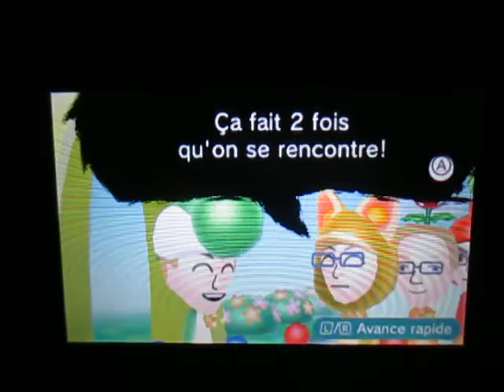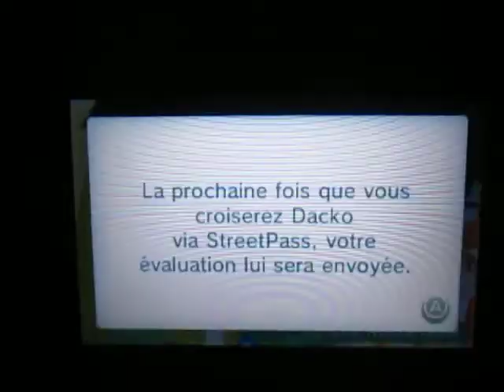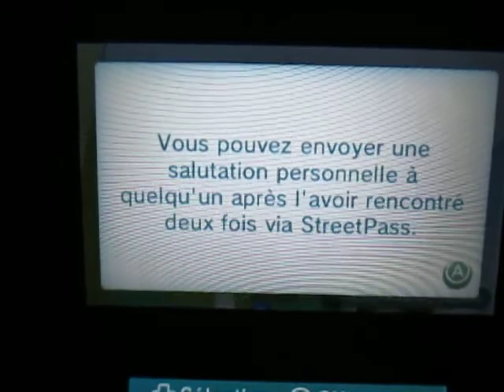Metting StreetPass 2017 - Part 67: Course Miniature - Épisode 24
Une meilleure course que la dernière fois, mais je termine second. Pour avoir droit à une réplique d'un joueur qui a aussi le jeu, vous devez obligatoirement terminé premier du groupe.

Un événement spécial s'est produit après la course : J'obtiens +13 en accélération pour le prochain propulseur à utiliser.